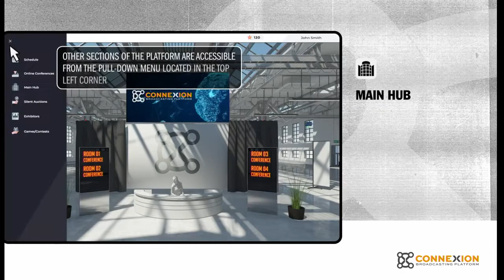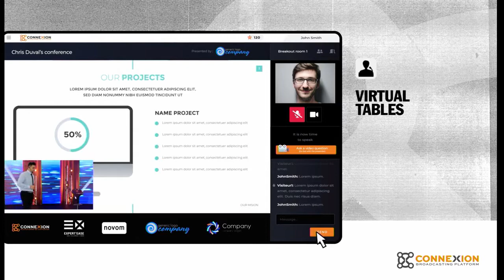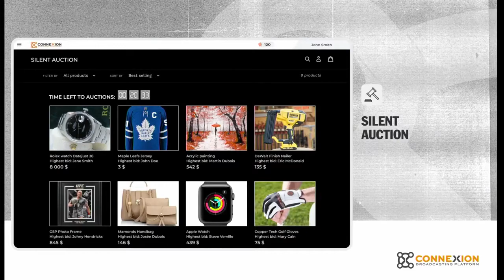Fifty North Events Connexion video